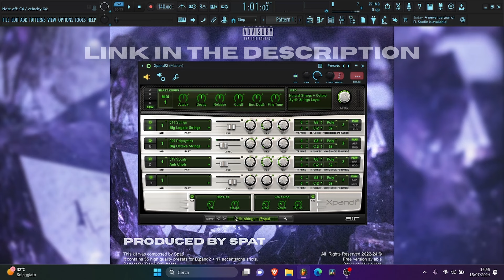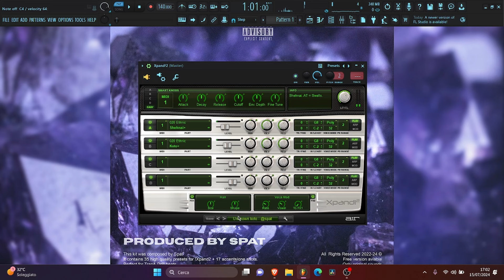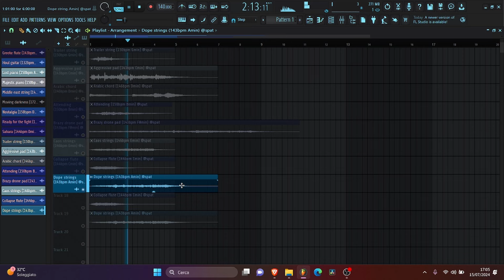[50+] FREE !XPAND 2 PRESET BANK + ACCENTS "AMETHYST" 2024 | Free Drill/Trap Sound Library VOL. I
Discount ends 25/07!

All presets designed by me
100% royality free
Artwork & GFX made by me

If you don't know how to install it, read the .txt file called "TUTORIAL". If you still have problem after reading it, hit me up on my instagram, spat_beats.

All the phrases you hear in the preview are not included in the kit, they are improvised melodies created on the spot just to show the vibes of the presets.